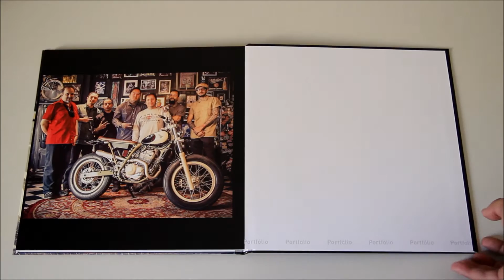Fotolivro | Honda XRE Brat Style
Fotos e video por André Santos Fotografia